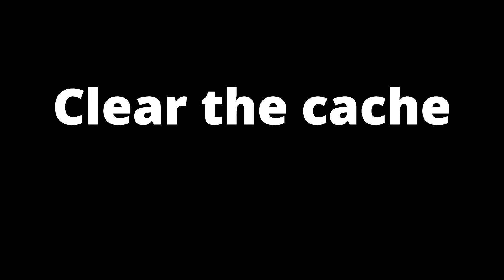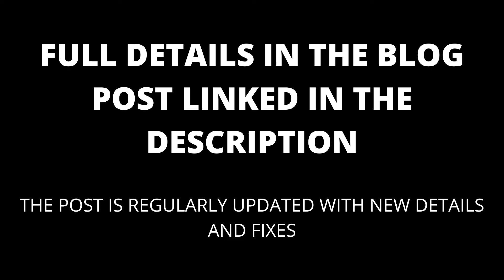Chromecast Grey Screen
If your Chromecast has a gray screen, this video will show you how to fix it.